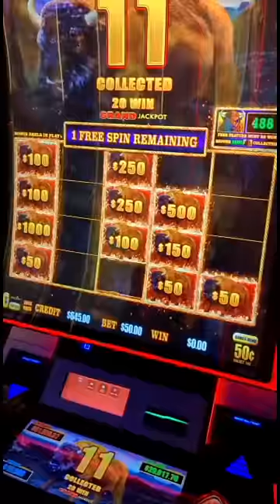Let's Go BUFFALO!!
Lady Luck HQ is at The Hard ROck Hotel & Casino in FL

Today we are playing on Buffalo Link High Limit Slot Machine.